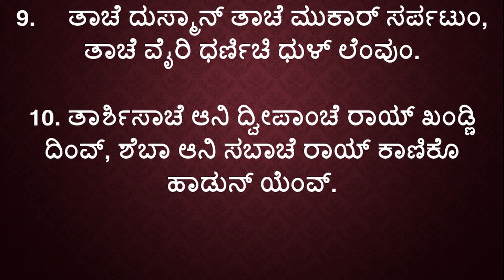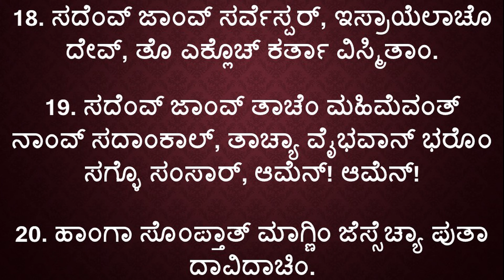|| ಕೀರ್ತನ್ 72 || ಭಾಸಾಯ್ಲಲೊ ರಾಯ್ || Psalm 72 in Konkani ||